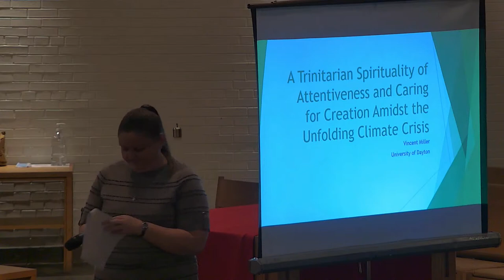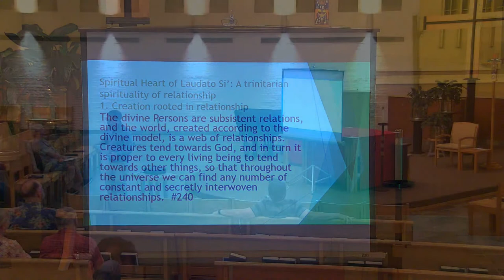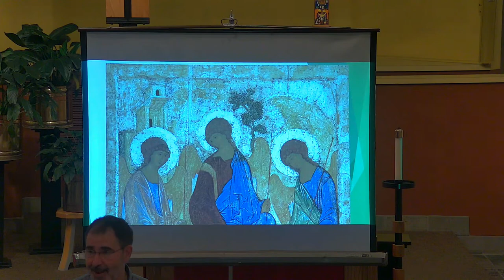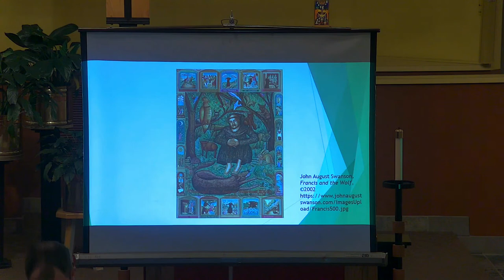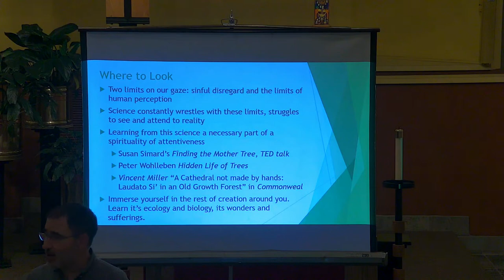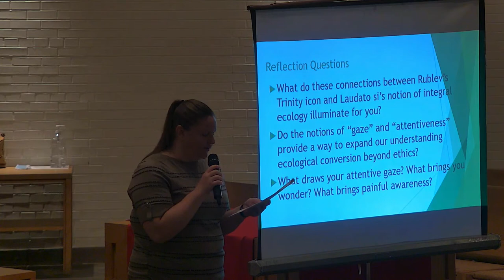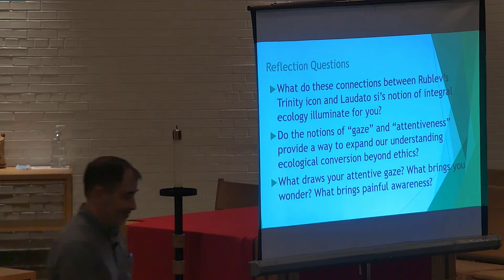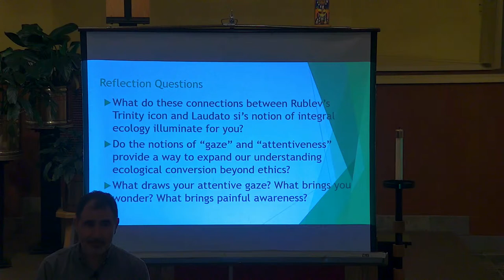A Trinitarian Spirituality of Attentiveness | Embracing God's Creation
A lecture by Dr. Vincent Miller, University of Dayton.